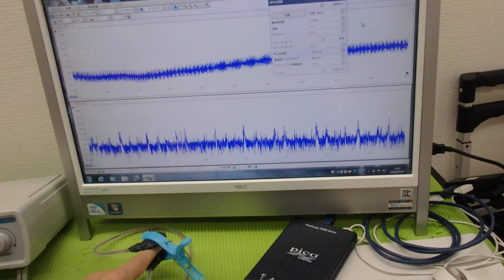表面弾性波の新しい評価方法（超音波技術） ultrasonic-labo